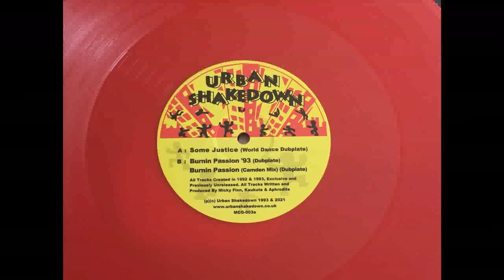Urban Shakedown -- Burnin Passion (Camden Mix) (Dubplate)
Urban Shakedown – Some Justice / Burnin Passion '93
Urban Shakedown – MCG-003, Vinyl Fanatiks – MCG-003
Vinyl 12"
2022, UK

Mastered from the original DAT by Dapz at Compound Audio.
Cut by Beau at Ten Eight Seven.